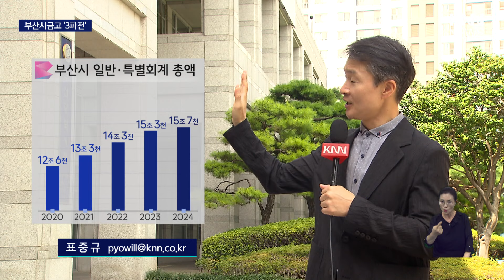부산 vs 국민 vs 기업, 16조 관리할 은행, 어디? / KNN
/ knn.news